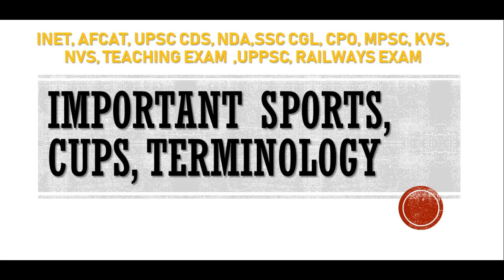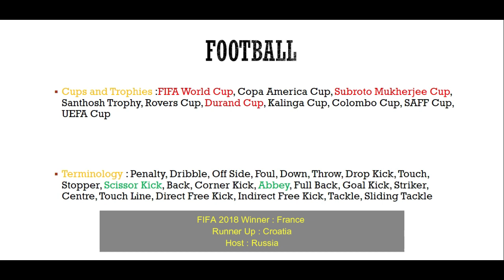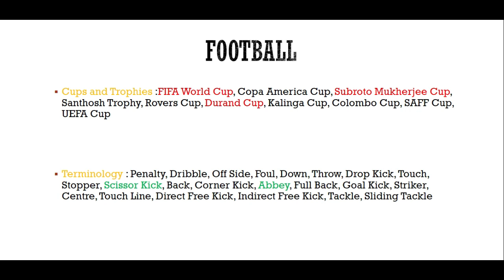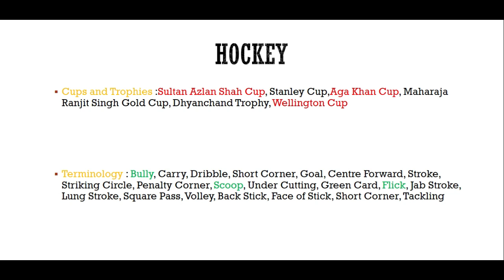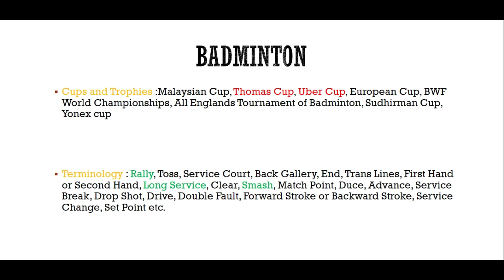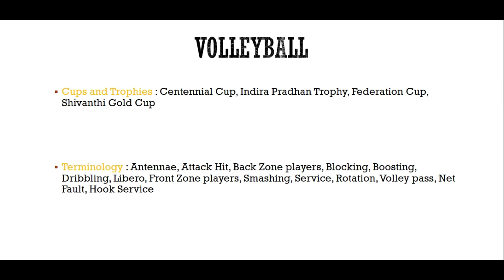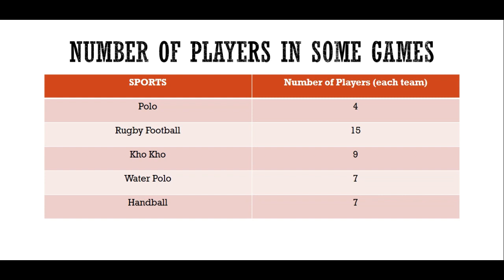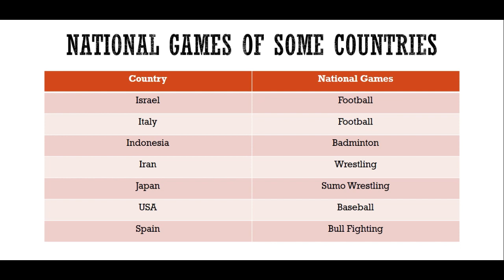ALL IMPORTANT SPORTS CUP AND TERMINOLOGY | GK FOR AFCAT INET CDS NDA KVS RRB 2020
ALL IMPORTANT SPORTS CUP AND TERMINOLOGY
Topic Covered :
Number of players in some games
Court/field associated with sports
National games of some countries
Sports covered : Cricket,Football, Hockey,Billiards, Basketball, Badminton etc.